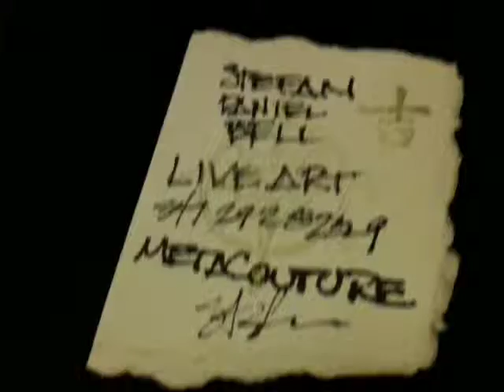Hardcore Tutu update video blog sneak peak.... Stinging ...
Video | Fashion by Stefan Daniel Bell

Posted via email from stefan daniel bell